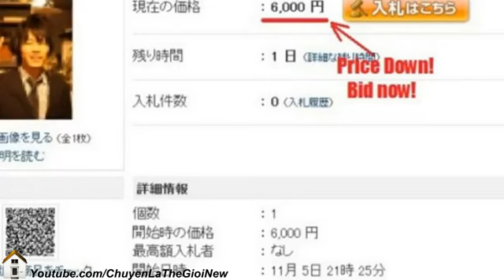Chuyện Lạ Của Girl, Nam Sinh Bán Mình Nhưng Không Bán Thân